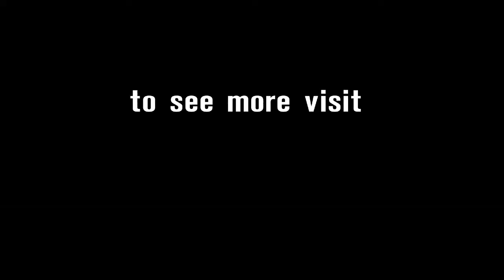2014 WSBK Jerez – Interview with Baz after Tissot-Superpole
Loris Baz comments on his Tissot-Superpole win at Laguna Seca – Round 10 of the 2014 eni FIM Superbike World Championship.